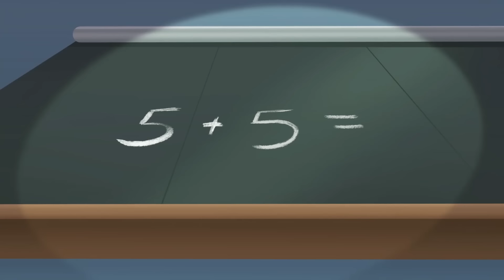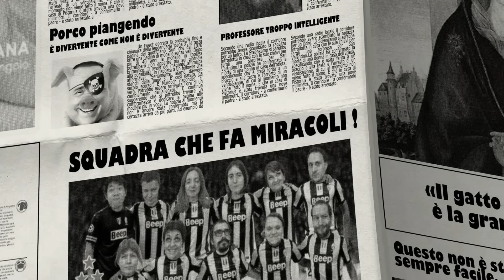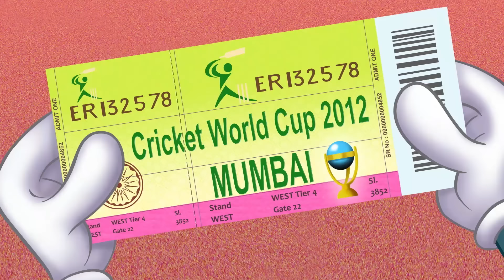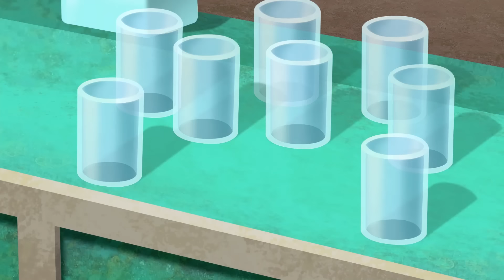Oggy và những chú gián tinh nghịch | THE WITCH | S04E72 | phim hoạt hình